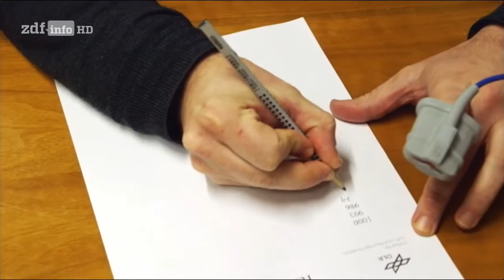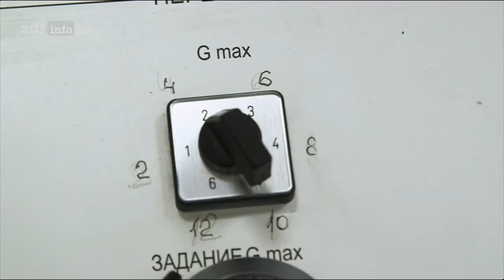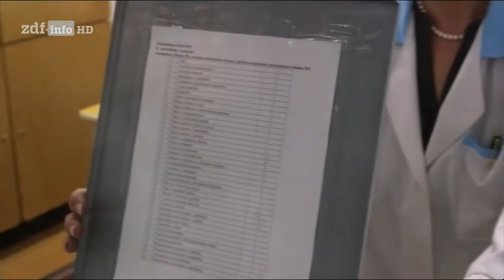[Doku] Das Kochkommando - Space-Food - Essen im Weltall [HD]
Das Kochkommando hebt ab. Koral Elci und Olaf Deharde erforschen in der Folge „Spacefood“ die Mythen der Astronautennahrung. Was essen die Männer und Frauen im All? Worauf muss bei der Herstellung der Weltraum-Nahrung geachtet werden? Wie isst man in der Schwerelosigkeit? Koral Elci und Olaf Deharde besuchen einen Astronauten, der schon mal „oben“ war und testen ein aktuelles Menü von der Internationalen Raumstation ISS. Sie treffen 3-Sterne-Koch Harald Wohlfahrt, der ein Weltraum-Menü für den deutschen Astronauten Alexander Gerst entwickelt hat. Er weiht das Kochkommando in die Geheimnisse der gehobenen „Sterne“-Küche ein. Und in Moskau erfahren unsere Köche dann schließlich, ob sie fit genug für das All wären und was die Kosmonauten im All zu sich nehmen!